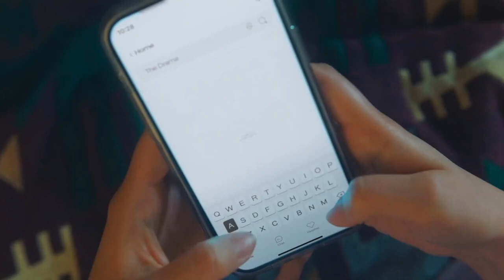아이유 - 웨이브